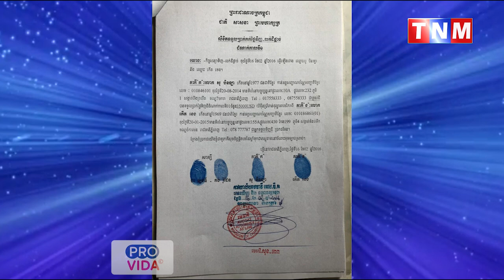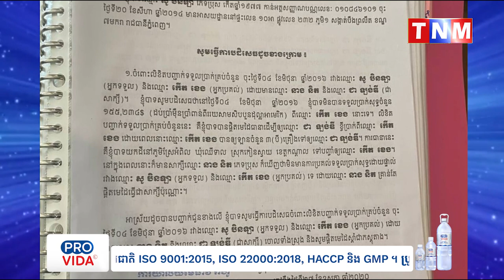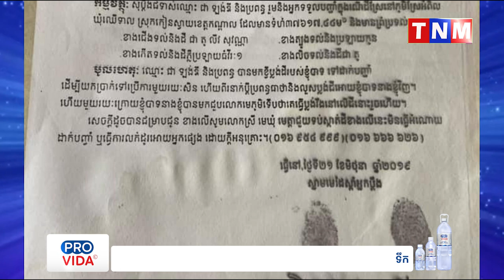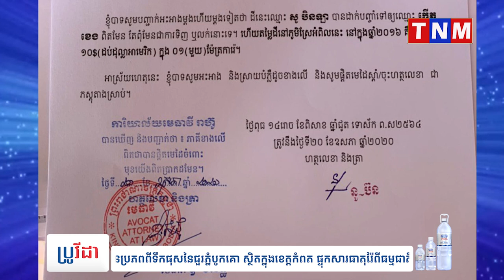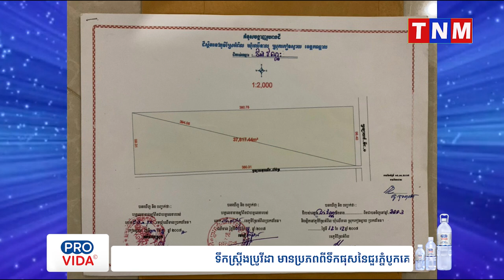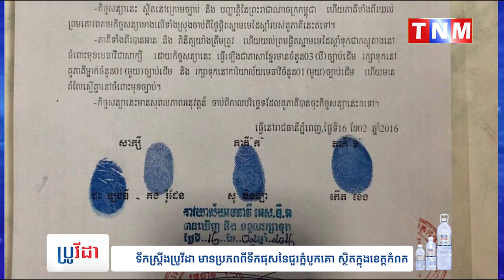វីវរទៀតហើយ អ្នករងគ្រោះ សូយ ចាន់សឿន នៅតែទទូចសុំកិច្ចអន្តរាគមន៍ពីថ្នាក់ដឹកនាំ ចំពោះទំនាស់ដីធ្លីរ៉ាំរ៉ៃ